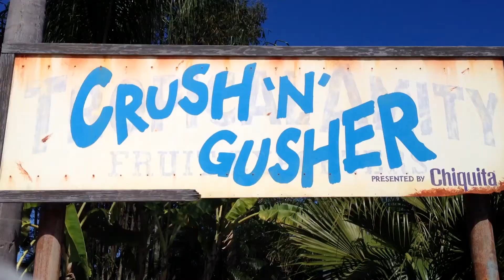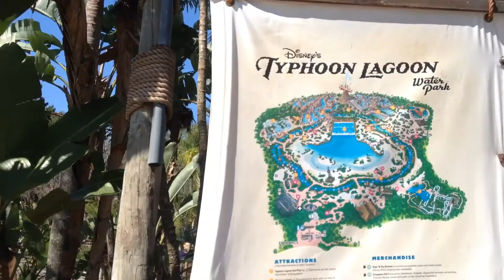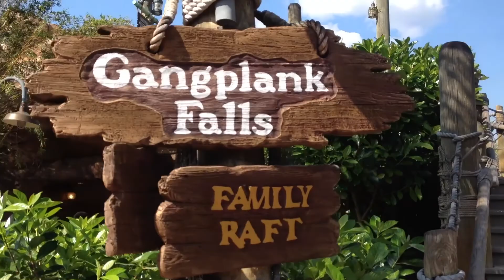Part 18: Typhoon Lagoon (17 later)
Taylor and I went to Typhoon Lagoon today.

2/20/14

Disney College Program Spring 2014